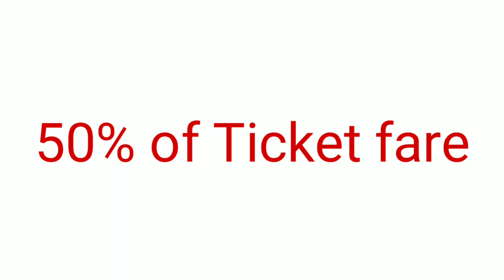irctc Sleeper Class Ticket Cancellation Charges 2023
Sleeper Class Ticket Cancellation Charges